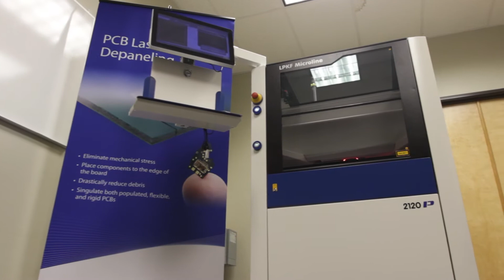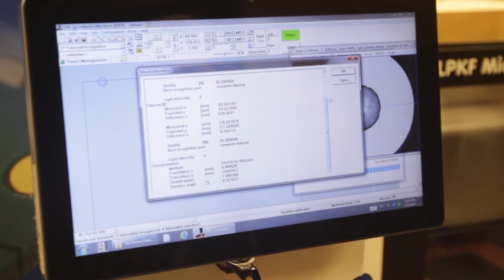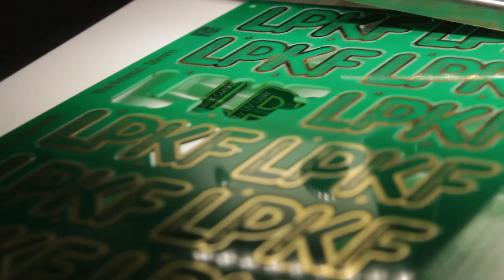LPKF Laser Demonstration Video Part 1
The LPKF Microline 2120P is a cutting edge PCB laser cutting machine. The best in the business LPKF. Expect the best performance and absolute highest accuracy.